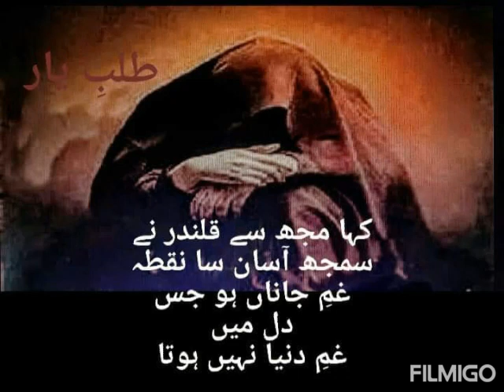NUQTAH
Created by Kamran Ahmed-EagleEyeProduction